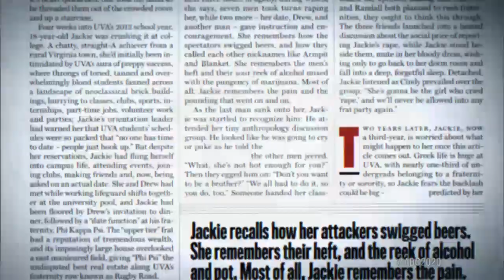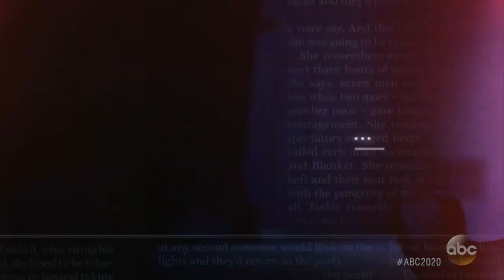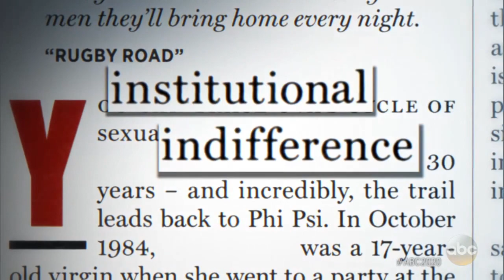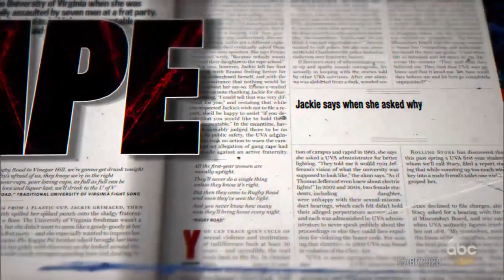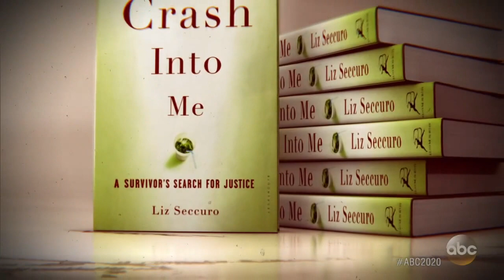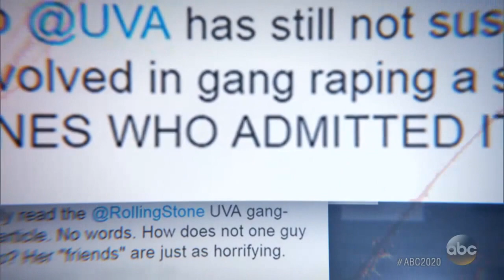Rolling Stone Publishes 'A Rape on Campus': Part 2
The explosive article detailing "Jackie's" allegations of a brutal attack and a dean's reaction sets off a firestorm.